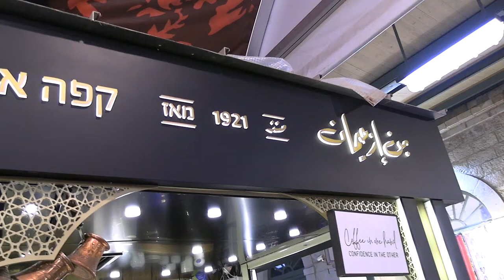Turkish Coffee Prepared With Sand Method (Jerusalem First Station)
Turkish coffee prepared with the traditional sand brewing method.

(Note: I uploaded this video solely to test out Lickd which is supposed to allow you to legally use copyrighted music on your YouTube channel!)

== Music licensing  ==

License ID: lA9x80NnxOR